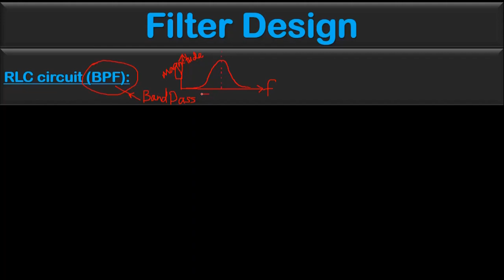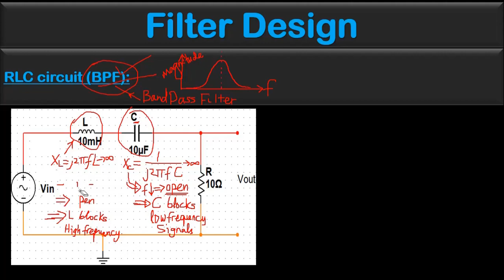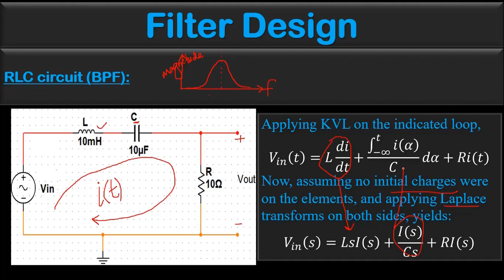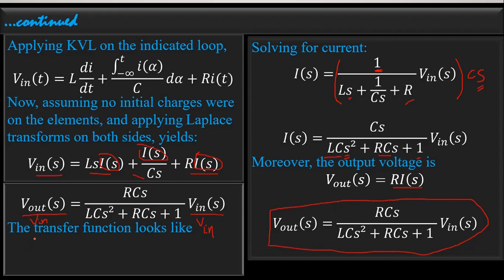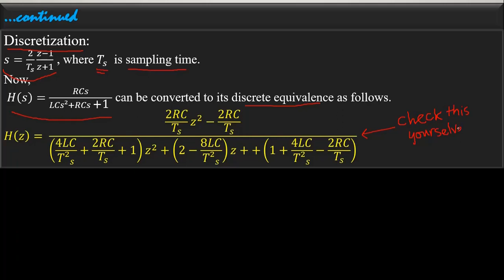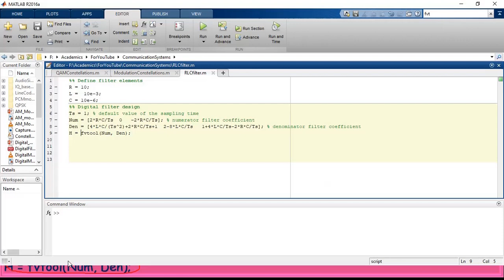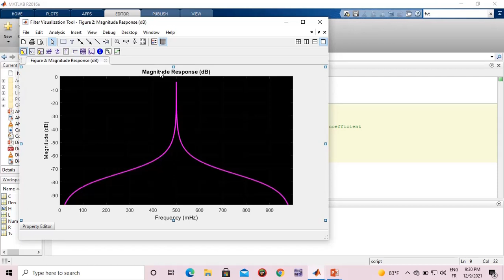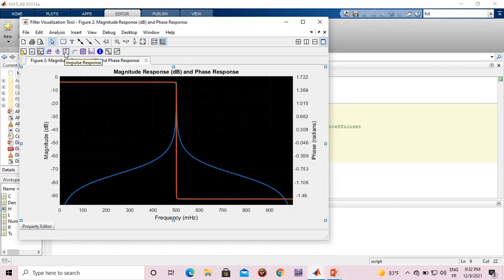Signal Processing: RLC band-pass filter (BPF) with MATLAB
This video lecture presents the details on RLC Band-pass Filter (RLC BPF) analytically, and MATLAB simulation.

Science & Tech Tutor